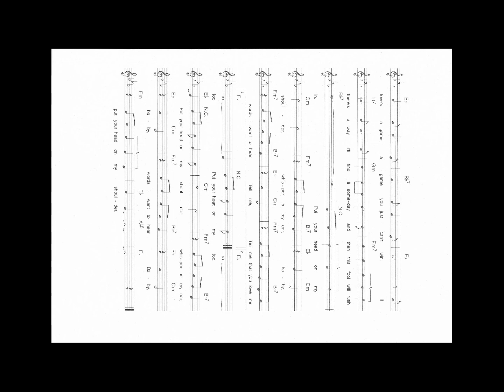put your head on my shoulder HQ piano 21 finn tranberg